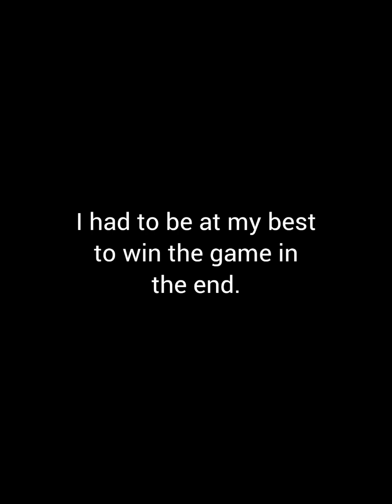Baseball game thriller. Full game action. Baseball: Home Run Sports Game.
Gameplay recorded on: April 4th 2023.